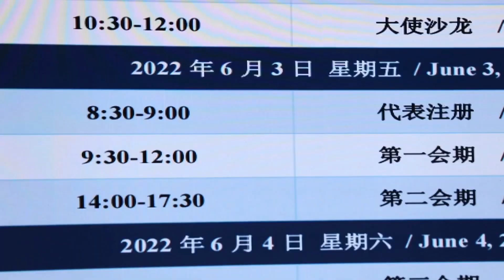第３回西南地区大学模擬国連大会が開幕 重慶市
中国重慶市で２日、２０２２年第３回西南地区大学模擬国連大会（ＳＷＩＭＵＮＣ２０２２）が開幕した。同大会は四川外国語大学国際関係学院と重慶図書館が共催し、同大学模擬国連協会と重慶青少年模擬国連大会事務局が運営を担い、同大学国連・持続可能な発展問題研究センターが協賛。５日までの日程で行われる。

２日に重慶図書館で行われた開幕式には、外交部国際司の張越（ちょう・えつ）前大使（オンライン参加）、四川外国語大学の王仁強（おう・じんきょう）副校長、重慶市文化観光発展委員会の秦定波（しん・ていは）副主任、在重慶英国総領事館文化教育処の陳兵（ちん・へい）氏などの来賓が出席。開幕式では王氏が司会を務め、同大の董洪川（とう・こうせん）校長が歓迎の辞を述べた。同大学国際組織人材実験クラスに所属する一部の学生が、大会の全日程に参加する。

大会は「平和な世界、若者の使命」をテーマとし、北京市や上海市、広東省深圳市、四川省成都市、陝西省西安市、雲南省、吉林省、浙江省などの大学２２校から１００人以上の代表者が参加した。

「西南地区大学模擬国連大会」は四川外国語大学と中国国連協会が共同で設立した大学の模擬国連活動で、１６年以降、２年に一度開かれている。西南地区で一流の学術レベルを持つ模擬国連大会であり、高い素養と融通性のある新たな文系のグローバル人材を育成するために同大学が行っている重要な実践プラットフォームでもあり、国際機関で通用する人材の育成をテーマに同大学国際関係学院が実施している重要な社会実践活動でもある。同学院と重慶図書館が共催した今年の大会では、グローバル人材、特に中国のグローバルガバナンス参画に必要な国際機関の人材育成のために新たな計画を模索していく。